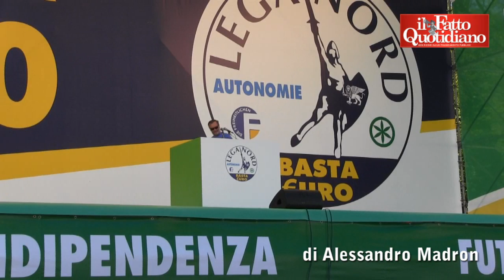Lega, Calderoli: "Mi sbuccio una banana, ma ciascuno la mangi a casa propria"